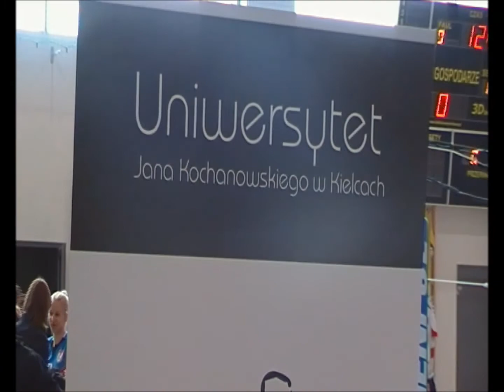Otwarcie Centrum Rehabilitacji i Sportu UJK